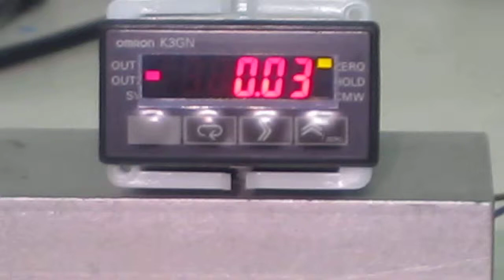OMRON K3GN-NDT1 DC24 Small digital panel meter 動作確認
このパネルメータに電源を入れ、入力端子にDC電圧（0～5V）を入力して”OUT2”設定電圧（0.3V）と”OUT1”設定電圧（0.7V）の間でOUT表示が働くことを確認しました。